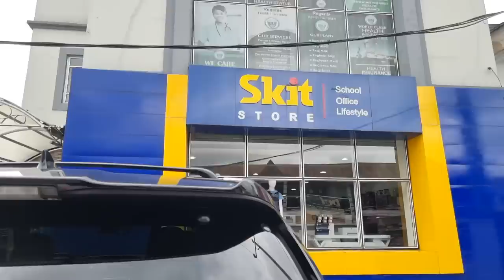HOW WE SAVE AND SPEND FOR OUR 3 KIDS| Back to School Vlog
Today we went back to school shopping fir our kids!!! It was so exciting but I'm happy we are getting closer to school resumption😄

FAQs
1. What Camera do you film with?

1b. What Lens do you film with?

2. Do you use a Ringlight?

3. What Microphone(s) do you use?

4. Do you vlog with your phone?

5. What Software do you use to edit?

6. What do your Daughters' names mean?
         2. "AVA" (Origin: HEBREW) meaning "Life" or "Living One" or "Life Giver"
         3. "SOPHIA" (Origin: GREEK) meaning "Wisdom"